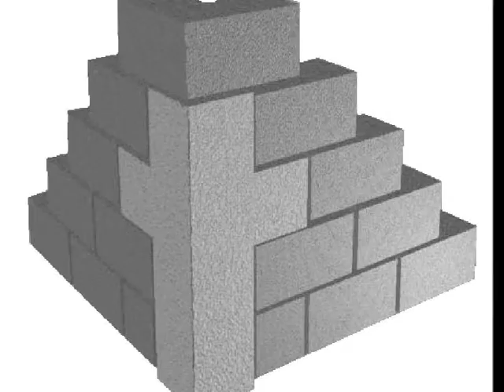"The Cornerstone" Performed Live Original Song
An original song written, played, and sung by Mark Windham